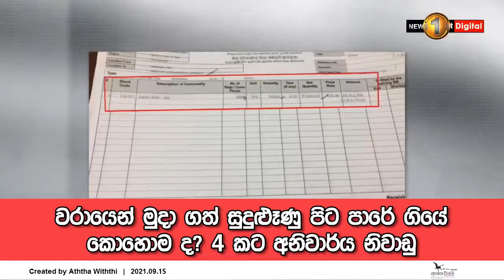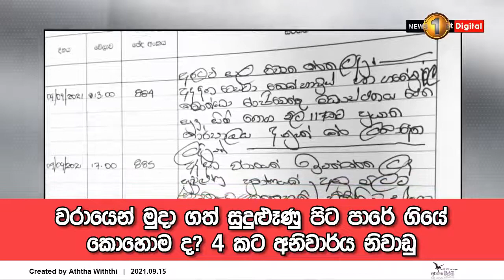වරායෙන් මුදා ගත් සුදුළූණු පිට පාරේ ගියේ කොහොම ද? 4 කට අනිවාර්ය නිවාඩු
වරායෙන් මුදාගත් සුදුළූණු බහාලුම් දෙකක් ලංකා සතොසට දෙන මුවාවෙන් වෙනත් ව්‍යාපාරිකයෙකුට මුදාහැරීම පිළිබඳව එම භාණ්ඩ ආනයනය කළ ආයතනය ඊයේ (14) අපරාධ පරීක්ෂණ දෙපාර්තමේන්තුවට පැමිණිල්ලක් යොමු කළේ ය.

මෙම සුදුළූණු මෙරටට අනායනය කර තිබුණේ , එන්රිචර් ඉන්වෙස්මන්ට් ලංකා සංමාගමයි.

තමන් ආනයන කර තිබූ කන්ටේනර් 18 කින් සුදුළූණු කන්ටේනර් 02 ක් හොර රහසේ වරායෙන් නිදහස් කර ඇති බවට එම පෞද්ගලික සමාගම චෝදනා කරයි.

මේ පිළිබඳව අදාළ සමාගමේ නියෝජිතයින් අද අපරාධ පරීක්ෂණ දෙපාර්තමේන්තුවට පැමිණිල්ලක් ඉදිරිපත් කළේ ය.

සුදුළූණු ආනයනය කළ සමාගමේ නීතීඥ හරිත් හෙට්ටිආරච්චි මහතා සඳහන් කළේ, ඉහල දූෂීත නිලධාරීන් කිහිප දෙනෙකු එක්ව ඉතාමත් වංචනික ලෙස බහාලුම්වල ඇති අත්‍යවශ්‍ය ආහාර ද්‍රව්‍ය බාහිර පාර්ශවයන්ට විකිණීමක් සිද්ධ කර ඇති බවයි.

සැපැතැම්බර් 9 වැනිදා මෙම සුදුළූණූ තොගය ඇතුළු අත්‍යවශ්‍ය ආහාර පිළිබඳව පාරිභෝගික ආරක්ෂණ අධිකාරිය හදිසියේ සොයා බැලීමක් සිදු කළේ ඇයි?

මේ සම්බන්ධයෙන් අදහස් පළ කරමින් පාරිභෝගික කටයුතු අධිකාරිය අධ්‍යක්ෂ තුෂාන් ගුණවර්ධන පැවසුවේ, සතොසේ මෙවන් ගනුදෙනුවක් සිදු වන බවට තොරතුරක් ලැබුණු බවක් ඒ අනුව කණ්ඩායමක් පිටත් කර හැරි බවත් ය.

අත්‍යවශය භාණ්ඩ සතොස අලෙවි සැල් හරහා ජනතාවට සහන මිලට ලබාදීමට කැබිනට් මණඩලය ගත් තීරණයත් මෙම සුදුළූණු තොගය මුදා ගැනීමට බලපෑවේ ය.

වරායෙන් මුදාගත් බහාලූම් දෙකක තිබු සුදුළූණු කිලෝග්‍රෑම් 56000 ක් හොර පාරේ ව්‍යාපාරිකයෙකු අලෙවි කර ඇති බව පාරිභෝගික ආරක්ෂන අධිකාරිය කළ විමර්ශනයේදී හෙළිවිය.

මෙහි වැඩිදුර විමර්ශන සිදුකරන අපරාධ පරික්ෂණ දෙපාර්තමේන්තුව අදත් වැටලීමක් සිදු කළේ ය.

වරායෙන් මුදාගත් සුදුලුනු කන්ටේනර් දෙක දැන් තිබෙන්නේ කොහේද?

මේ ගැන තොරතුරු සොයාගත් පාරිභෝගික ආරක්ෂණ අධිකාරියේ නිලධාරිහු සහ පාරිභෝගික අයිතීන් සුරැකීමේ වෘත්තිය සමිති නියෝජීතවරු කෙරවලපිටියේ පිහිටි ගබඩා සංකීර්ණයක් පරීක්ෂා කළහ.

මේ ස්ථානයේ මුද්‍රතැබු කන්ටේනර් දෙකක් තිබෙන අයුරු දක්නට ලැබිණ.

මේ සම්බන්ධයෙන් අප ලංකා සතොස ආයතනයේ සභාපති රියර් අද්මිරාල් ආනන්ද පිරිස් මහතාගෙන් විමසීමක් කළේ ය.

ඔහු පැවසුවේ, සුදුළූණු වංචාව සම්බන්ධයෙන් මේ වනවිට නිලධාරින් සිව්දෙනෙකු ඊයේ සිට අනිවාර්ය නිවාඩු යවා ඇති බවයි.

ආයතනය මගින් සිදුකරන පරික්ෂණයක වාර්තාවක් තමන්වෙත හෙට ලැබෙන බවත් ඒ අනුව ඉදිරි ක්‍රියාමාර්ග ගන්නා බවත් ඔහු ප්‍රකාශ කළේ ය.

මේ අතර මහජන අයිතීන් සුරැකීමේ සංවිධානය ප්‍රශ්න කරන්නේ, හදිසී නීතිය දැම්මේ පාරිභෝගිකයා සූරාගෙන කන කළු කඩ මාෆියාවට විරාමයක් තැබීමට නම්, පනත සම්මත වෙලා පැය 24 ක් යන්නට මත්තෙන් වරායේ තිබූ කන්ටේනර් 02 ක් හොර පරෛන් එළියට ගියේ කෙසේ ද යන්නයි.